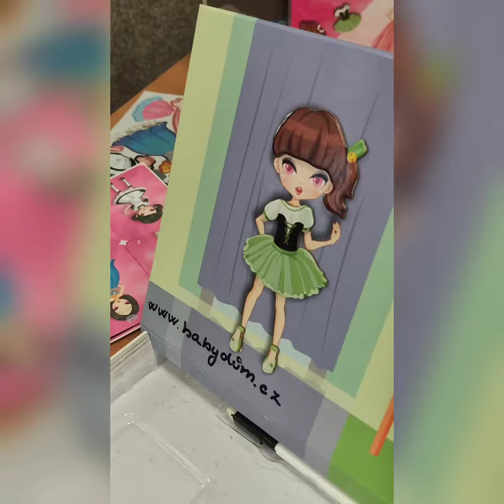Magnetický obrázek v kufříku.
Úžasna edukativní hračka.Díky magnetkům se dítě učí kam která věc patří.V nabídce více druhů.
babydum.cz/spolecenske-hry/magneticka-kniha-doprava-v-sacku-31539.html